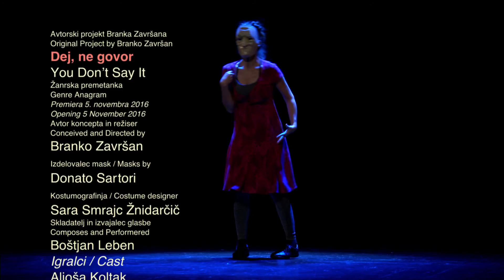Branko Završan - Dej, ne govor / You Don’t Say It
SLOVENSKO LJUDSKO GLEDALIŠČE CELJE

Avtorski projekt Branka Završana
Original Project by Branko Završan
Dej, ne govor / You Don’t Say It
Žanrska premetanka / Genre Anagram

Avtor koncepta in režiser / Conceived and Directed by Branko Završan
Izdelovalec mask / Masks by Donato Sartori
Kostumografinja / Costume designer Sara Smrajc Žnidarčič
Skladatelj in izvajalec glasbe / Composes and Performered Boštjan Leben

Igralci / Cast
Aljoša Koltak
Minca Lorenci
Lučka Počkaj
Branko Završan

Premiera 5. novembra 2016 / Opening 5 November 2016
Avtor zvočnih efektov in avtor skladbe Valček
Special effects and The Waltz music by Branko Završan
Avtor skladbe Shtanc 05 Urke / Shtanc 05 composed by Urke
Avtorica skladbe Srebrenica Alma Ferović Fazlić
Srebrenica composed by Alma Ferović Fazlić

Predstava je posvečena / Dedicated to Monici Samassa & Donatu Sartoriju.
Dedicated to Monica Samassa and Donato Sartori
Snemalci / Camera
Tone Stojko, Simon Stojko Falk, Sava Kosmač
Posneto / Shot on
3 / 11 / 2016
PRODOK TEATER TV LJUBLJANA